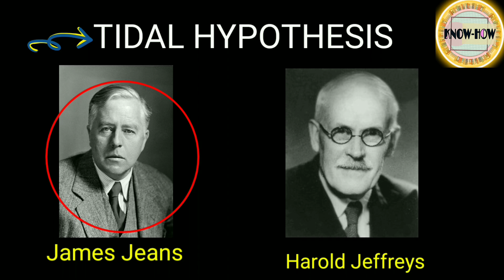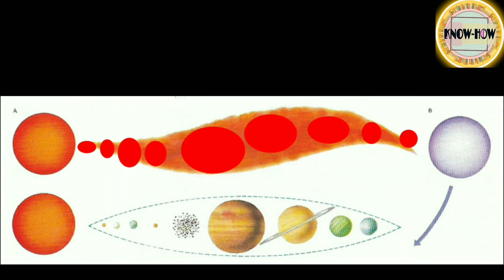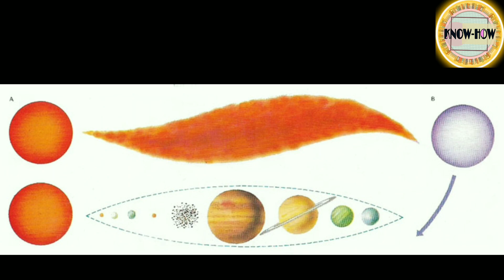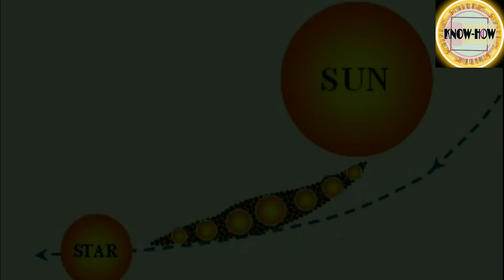Astronomy|पृथ्वी ग्रह का निर्माण|Origin of Earth|TIDAL HYPOTHESIS OF JEANS &JEFFREYS|SSC CGL|KnowHow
crash course Astronomy
Introduction to Astronomy
Journey Through The Universe
All about Astronomy. What is astronomy ? What is astrophysics ? What is Cosmology ? What is astrology ?
The Milky Way Galaxy| Planets
Space, stars, celestial bodies
space facts
universe facts
solar system facts
(खगोल विज्ञान)
Geography l Universe and Origin of Earth

Solar System | Previous Year MCQ
Solar System Explained in Hindi - Geography for UPSC/SSC/CDS/LDC/State PCS